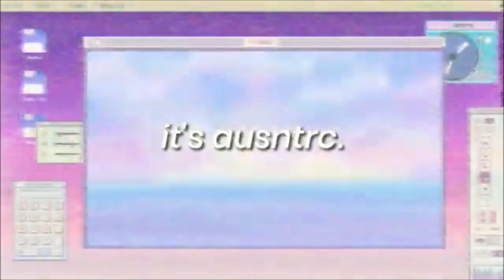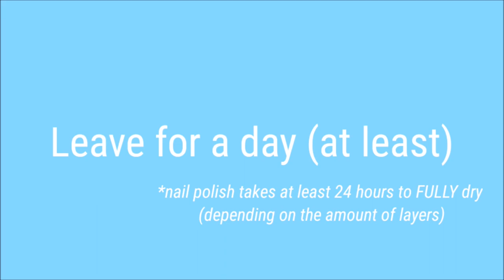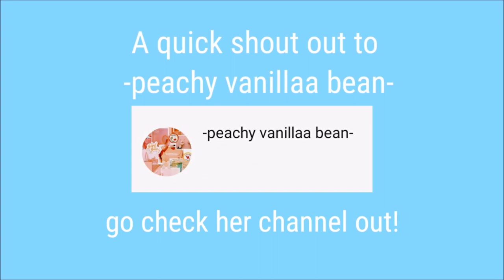Easy DIY Starry Night Nail Art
Nail salons are closed, so why not do it on your own?

For today's video, I am doing an easy DIY Starry Night by Vincent Van Gogh nail art, mainly using acrylic paint. It's fun and therapeutic to do at home when you're bored, plus, it's easy too! I hope you like today's video, and hopefully you learn some minuscule tips and tricks, too.

p a d a y o n 💗